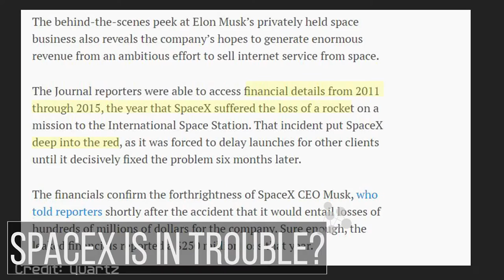Could SpaceX Be in Trouble? Smog in China / And Companies Take Action Against Trump - Weekly Roundup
SpaceX rocket explosion caused issues and the past, can it again for SpaceX? Companies take action again Donald Trump. Smog In Chinese Cities at an all time high.  SpaceX landing. Spacex mars.

Sources
China smog
Space X in Trouble?

All images used contain CC0 license unless otherwise stated
Vector art in icon and intro by starline and freepik
Images used for news purposes
Thumbnail Photo By Sam Churchill, Flicker